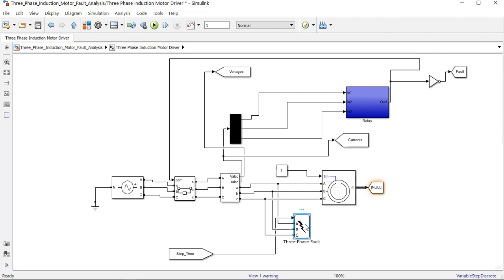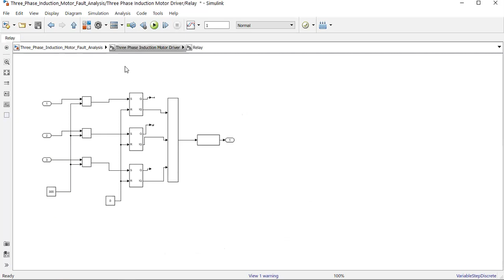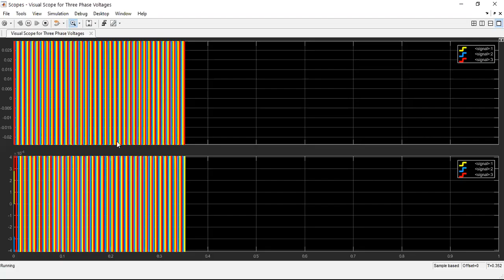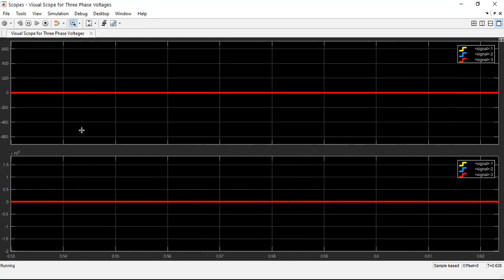Fault Analysis | 3 Phase Induction Motor | MATLAB Based | Research Paper Implementation | Estar Tech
Induction motors are also called as Asynchronous motors. They are the heart of electrical machines and industries which are mostly used motor in Industrial drives, commercial and residential applications. Most common type of induction motor used in industries is three phase squirrel-cage induction motors and they are widely used because of very simple and extremely rugged and unbreakable construction, self-starting, reliable and economical. Induction motor have sufficiently high efficiency and minimum maintenance and also, they do not need any triggering for running and hence known as the power house of any industry. The performance of induction motor is directly based on its various parameters such as current, voltage, speed, vibration, temperature. In faulty condition the current increases beyond its rated value which can cause damage to motor so by monitoring current it can be avoided. Motor vibration is the result of various mechanical faults. In an electric power system, the fault is any abnormal flow of electric current. An induction or a synchronous motor is an AC electric motor in which the current in the rotor to produce torque is obtained by E.M induction from the magnetic field of the stator winding. Three phase induction (asynchronous) motor are industrial horses responsible for the consumption of 40-50% of generated electrical power therefore the diagnostic of induction motor problems is of prime importance. As an emerging technology brought about rapid advances in modern wireless telecommunication, Internet of Things (IOT) has attracted a lot of attention. In IOT each device or devices constituting a system can be able to communicate with the other devices or systems over a common platform, similar to that of proposed system that will be getting data by various sensors, thus an enhanced communication is achieved by a “System of systems”. Hence this leads to exchange of relevant data, statistics, logs and various other parameters information among devices to improve their performance, which will help industries to gain better productivity, management and increased throughout.